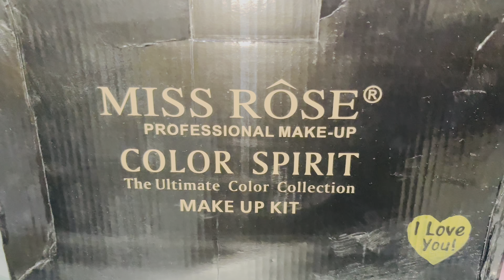Miss rose make up kit | color spirit | flower kit